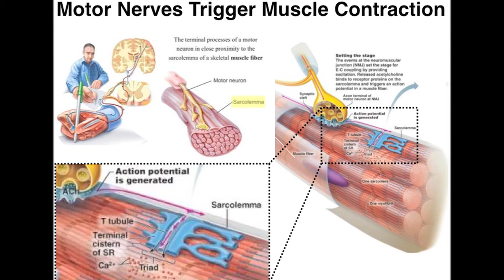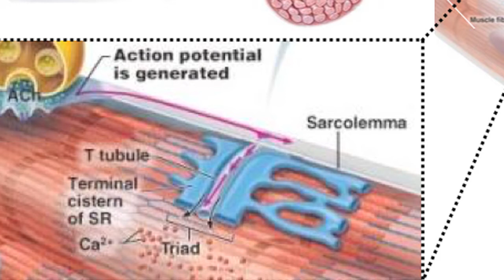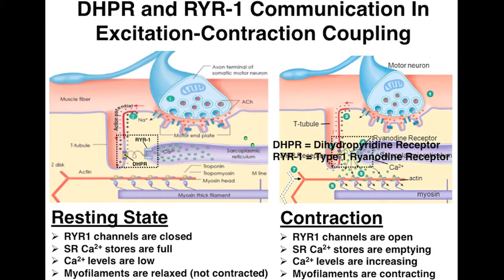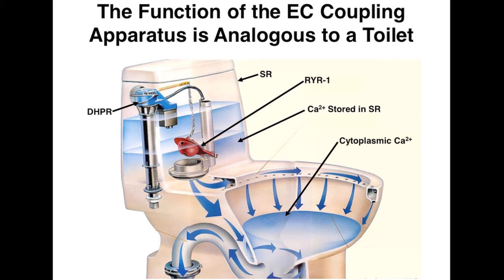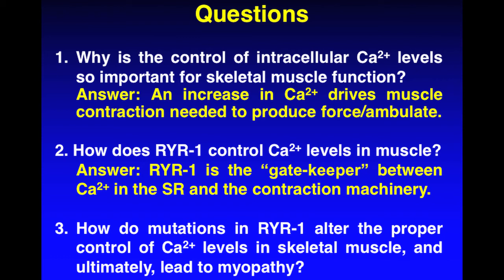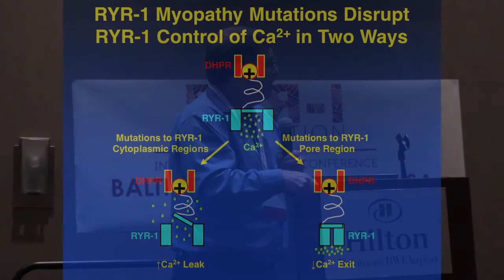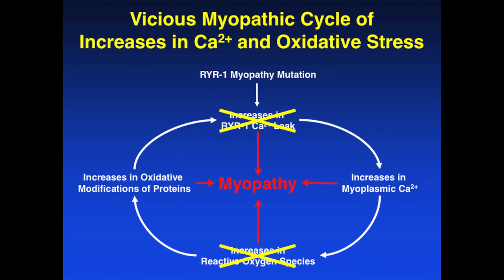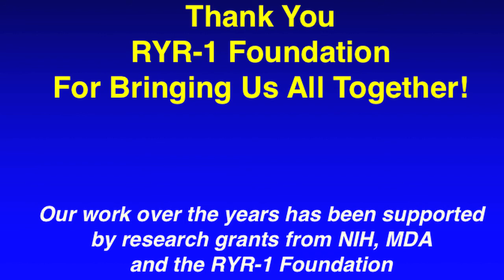Role of Calcium in RYR-1 Myopathy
Dr. Robert Dirksen gave a talk on the "Role of Calcium in RYR-1 Myopathy" at the 2016 RYR-1 Foundation International Family Conference.